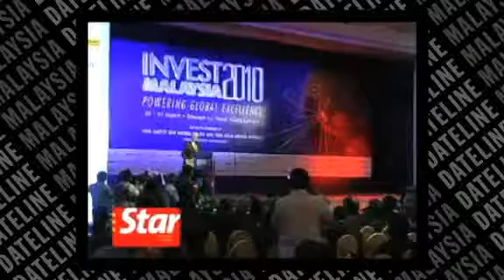Re-branding of MIDA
Prime Minister Datuk Seri Najib Tun Razak announces that MIDA will be corporatized and will be renamed as the Malaysian Investment Development Authority. He says the acronym will remain since it's more well know. Najib unveiled the NEM's framework at the Bursa Malaysia's Invest Malaysia conference on Tuesday.